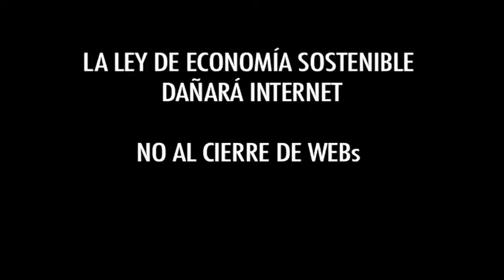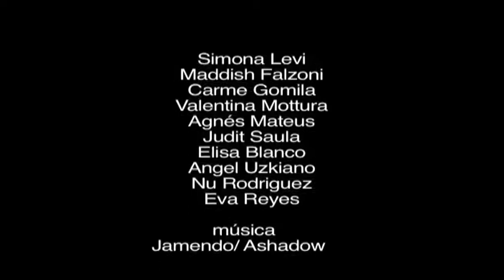Xnet presenta: En busca de un amigo (norte) americano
Buscando ayuda para hablar con el embajador de EE.UU.
Todos los años los lobbies privados de la industria de EEUU ejercen una presión invasiva sobre el ejecutivo español a través de su Special 301 Report, un informe sobre países que hay que vigilar por su desobediencia a los intereses de las multinacionales del entretenimiento de Hollywood.
Este informe coloca España entre los primeros puestos y tacha de pirata a toda la sociedad española.
El presidente del gobierno recibió la reprimenda del embajador de EE.UU. cuando quiso modificar la disposición final primera de la Ley de Economía Sostenible para que fuera más respetuosa con los derechos fundamentales.
Hace 4 meses escribimos al embajador para verle y explicarle la situación, pero todavía no nos ha contestado. Así que buscaremos un amigo norteamericano para que nos ayude a contactar con el embajador para explicarle los problemas del Report 301.